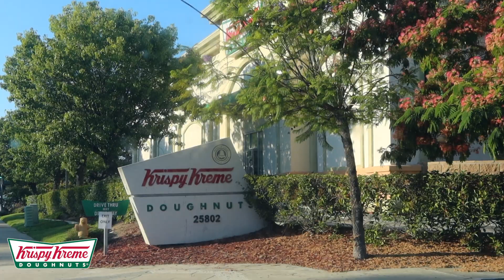COFFEE CHAIN TASTE TEST || Which is the best?!?